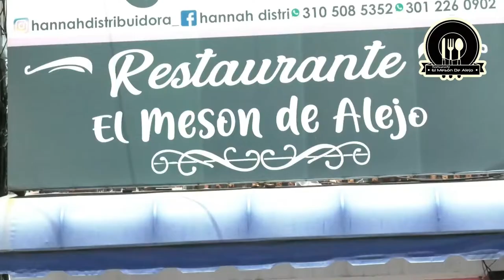EN SUPUESTO HURTO UN HOMBRE FUE BALEADO